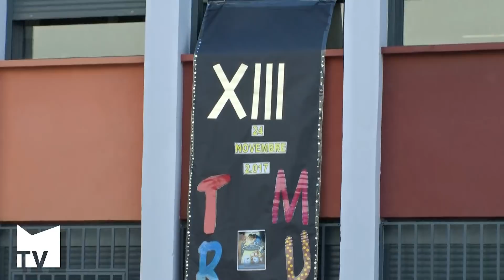El col·legi Gregorio Mayans celebra el Dia de la Música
Cada any és un dels col·legis l'encarregat d'organitzar este dia i de rebre a la resta de col·legis participants.